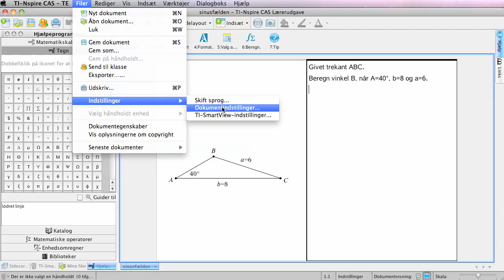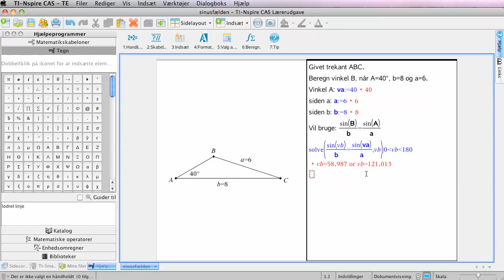Beregne vinkel med sinusrelationen i nspire cas SW (del 1)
Viser et eksempel på en trekantberegning i nspire cas software, hvor en ukendt vinkel beregnes ved hjælp af sinusrelationen.